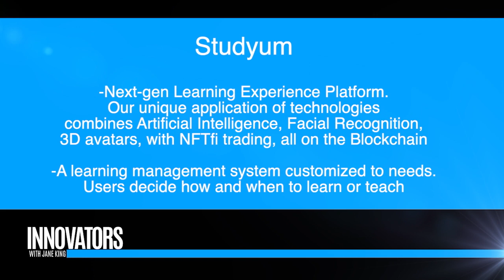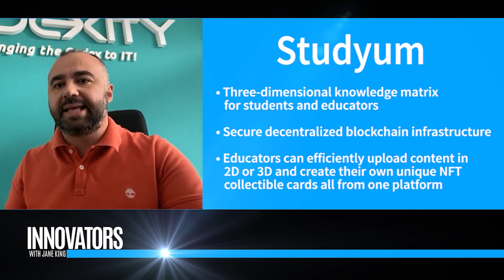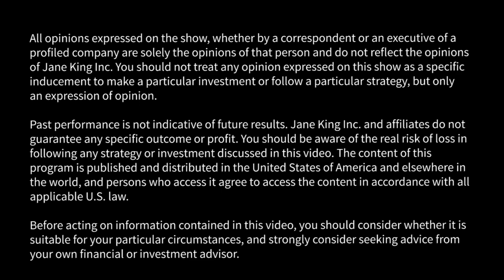Studyum: Future of Decentralized Learning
Jane King interviews Igor Dyachenko, CEO & Co-Founder, Studyum; and Aleksander Gajic, Co-Founder, Studyum.

Studyum is a next-gen Learning Experience Platform. Our unique application of technologies combines Artificial Intelligence, Facial Recognition, 3D avatars, with NFTfi trading, all on the Blockchain.

STUDYUM  is a three-dimensional knowledge matrix for students and educators. Groundbreaking technology on a secure decentralized blockchain infrastructure. The most trusted platform for quality learning, teaching, and training on a level never seen before.
A learning management system customized to your needs. You decide how and when you want to learn or teach.
Educators can efficiently upload content in 2D or 3D and create their own unique NFT collectible cards all from one platform.